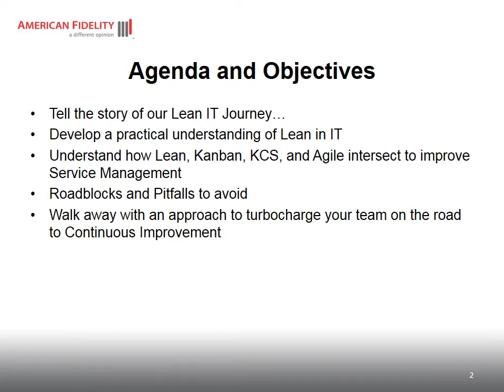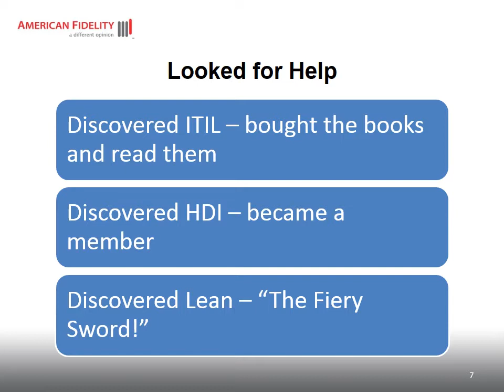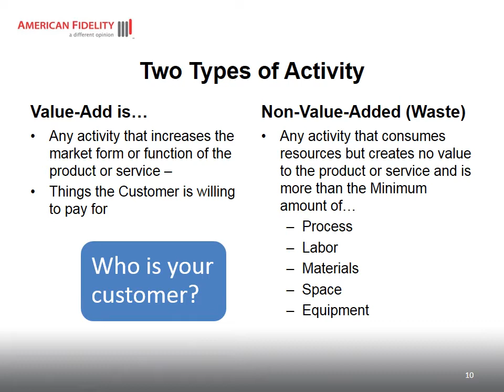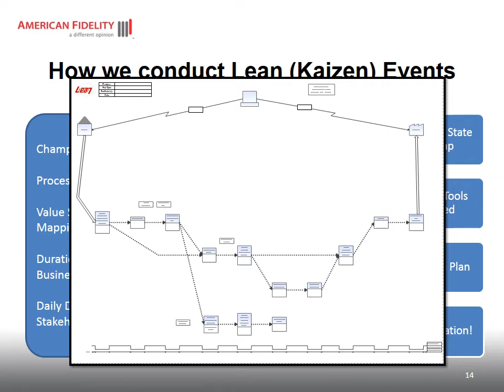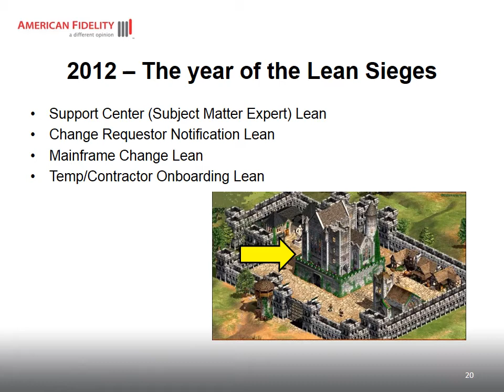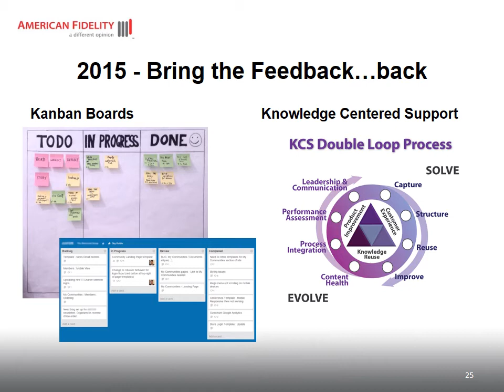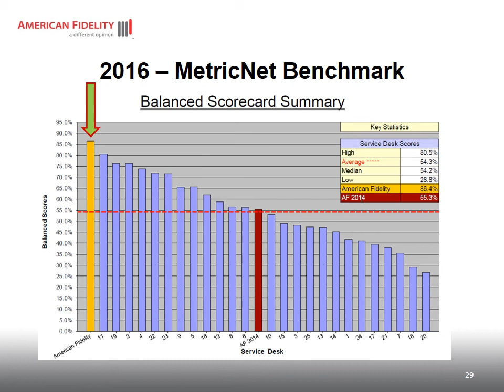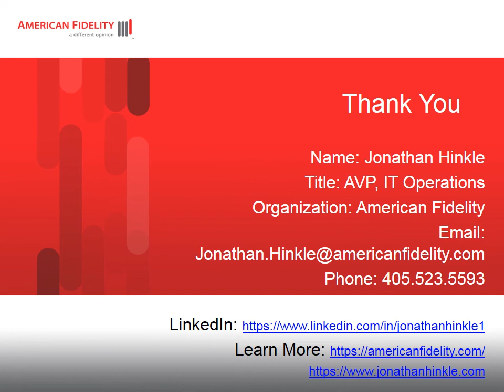Using The Fiery Sword Of Lean With Agile Thinking To Turbocharge Service Management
Effective Service Management can take an IT group, and the whole organization, to the next level. But tackling improvements around Incident, Problem, Change, etc., often seem overwhelming and downright daunting – especially if you are a new manager. The good news is it doesn’t have to be! This session will take you on the journey of the American Fidelity Service Desk – how they went from a low performing “helpless desk” that couldn’t seem to catch a break, to a high performing and valued team on the forefront of organizational change. Learn how they used Lean to improve the Service Desk, which catapulted their area down a path of continuous improvement, and also learn about the application of Agile Operations.